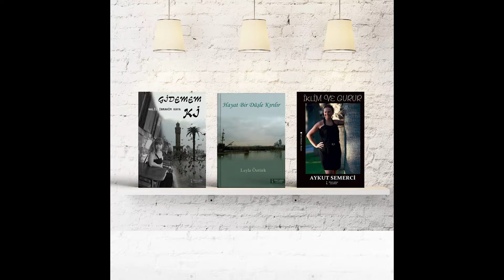Gidemem ki -Hayat Bir Düşle Kırılır -İklim ve Gurur